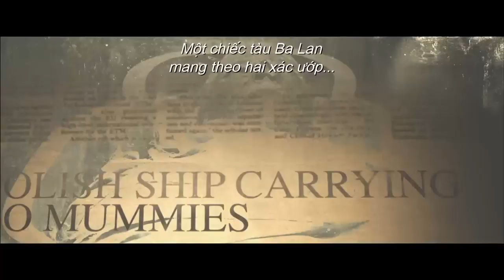[PhimChieuRap.vn] The Pyramid (05.12.2014)